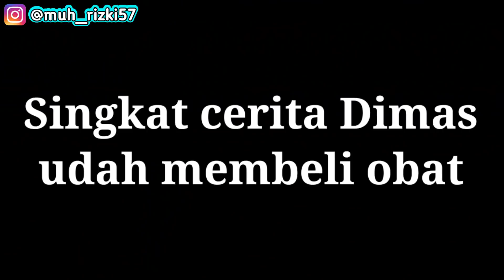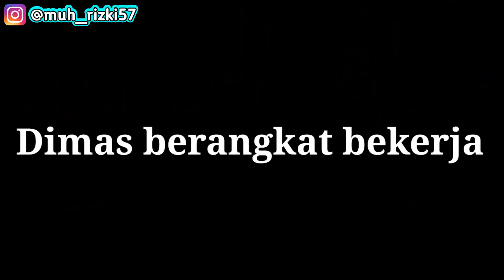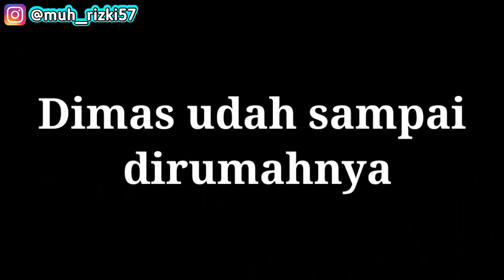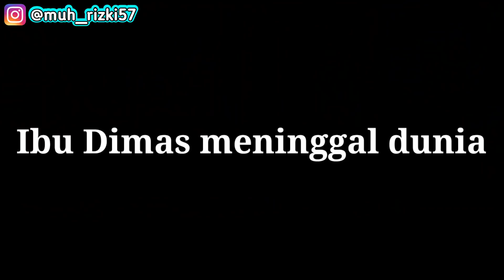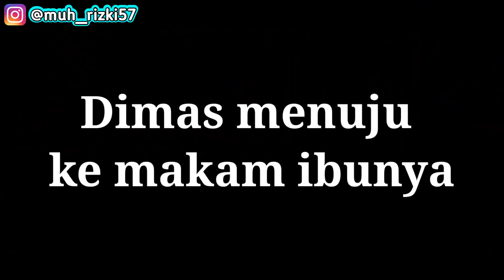FILM BUSSID SEDIH | KISAH SEDIH SEORANG SUPIR BUS TUA 😭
JANGAN SKIP SKIP VIDIO NYA AGAR TIDAK KETINGGALAN KESERUAN DALAM VIDIO

VIDEO INI HANYA DIBUAT UNTUK HIBURAN SAJA